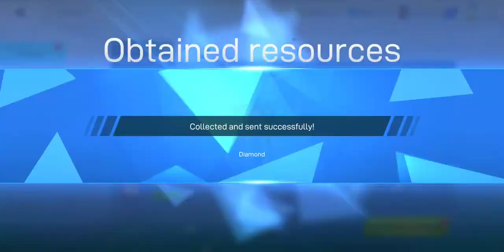Champion of the Fields ⚽ Android Gameplay #11- Classic Ranking (Daily Star Protection)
The July Ranking Carnival of COF lasts from 1/7/2021 to 7/7/2021 in the form of "Daily Star Protection" or "Say No to Stars Deduction"

"Daily Star Protection" means the player does not lose any stars after a losing match instead of losing 1 star in normal ranking matches. 1 winning match still grants 1 star like usual, but a losing match does not deduct any stars.

"Daily Star Protection" is effective ONLY in the first five losing matches of the day during the Ranking Carnival. Chances in "Daily Star Protection" refreshes daily.